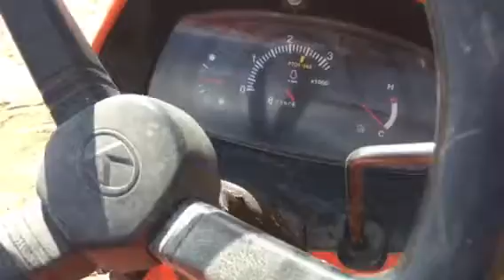Lot# DH5799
2012 Kubota L3800